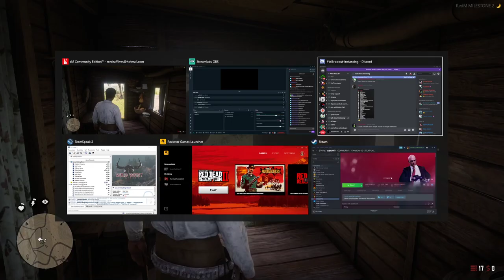Episode 13 : Clifford Martin | WWRP - WildWestRP | My Father's Son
This is the full broadcast of one of the many streams as my character Clifford Martin on the Wild West RP server - if you wish to apply for whitelisting then please visit wildwestrp.com for more details on when the whitelist will be open again and how to apply!